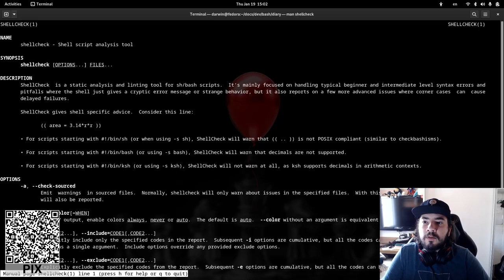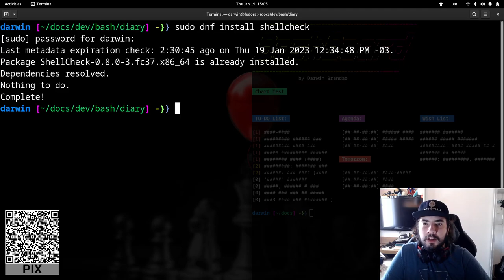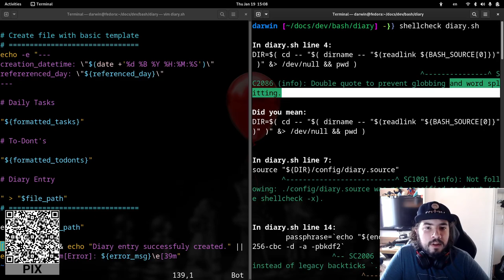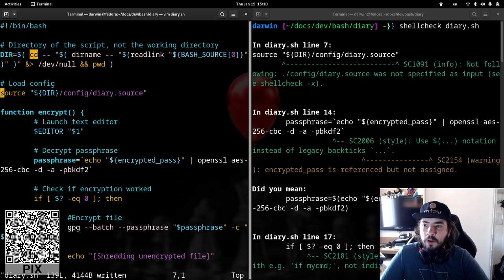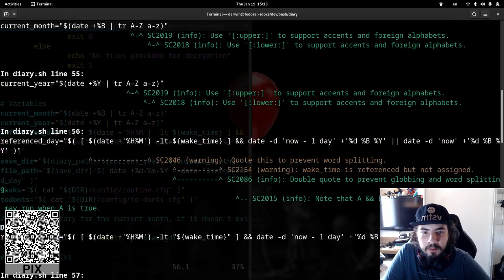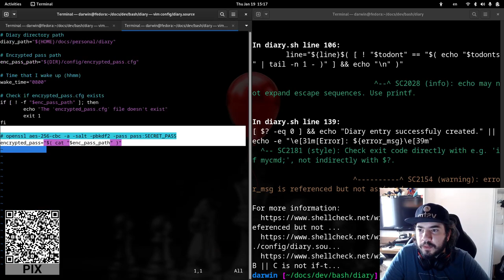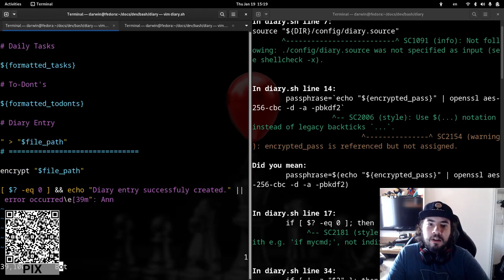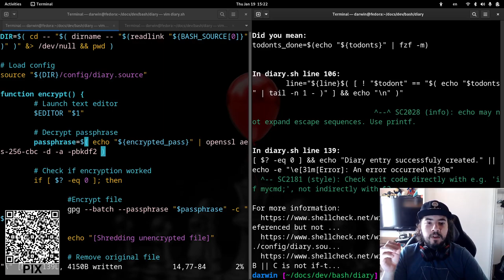ShellCheck: Melhore seus Scripts em 1000000%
ShellCheck é uma ferramenta gratuita, disponível em todos os principais gerenciadores de pacotes e serve pra sugerir melhorias em seus Shell Scripts.

Ele aponta erros, alertas e dá sugestões de estilo de código e boas práticas.